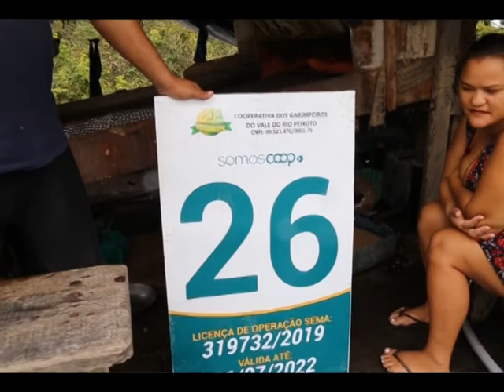MATERIA CHEIA RIO PXTO 2020